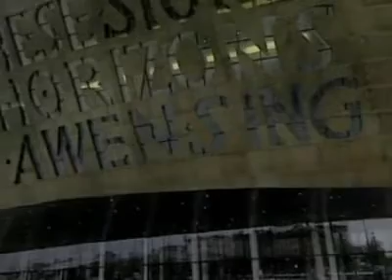BARGAIN BRITAIN BEACON FOR TOURISTS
The tourist organisation VisitBritain is promoting a new multi-million pound campaign to attract more visitors to the UK; it says there has never been a better time for bargains for holidaymakers and tourists across the country.